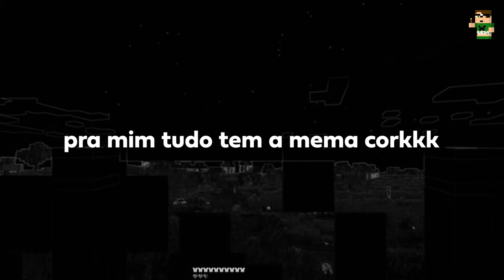Minecraft SÓ que a cada 5 minutos VIRAMOS um HERÓI!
Neste vídeo Pac e Mike se aventuram no mundo de Minecraft em um desafio bem legal: a cada 5 minutos eles viravam um herói diferente!

Gutin é um herói, boi!